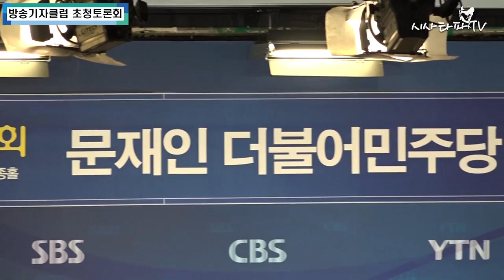D-12] 문재인 방송기자클럽 초청 토론회